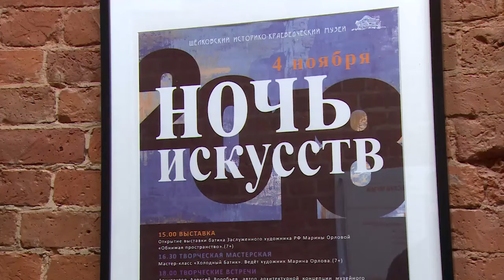Ночь искусств в Щёлковском историко-краеведческом музее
В Щёлковском историко-краеведческом музее после его внушительной реконструкции прошла акция «Ночь искусств». Она состояла из цикла мероприятий, главными из которых стали: открытие обновлённого этажа здания и выставка работ художницы Марины Орловой.